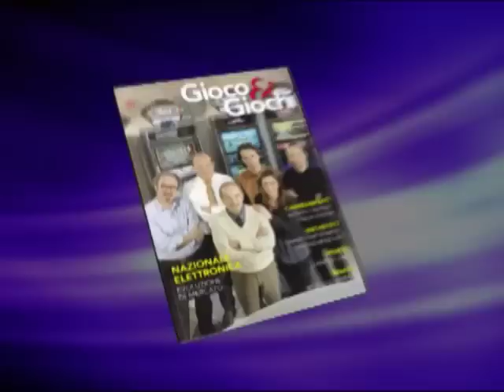Parchi di divertimento, si comincia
Dopo Minitalia che ha inaugurato la nuova stagione primavera-estate dei parchi divertimento italiani, in questi giorni tocca a Gardaland e a Mirabilandia riaprire i cancelli per la stagione estiva.